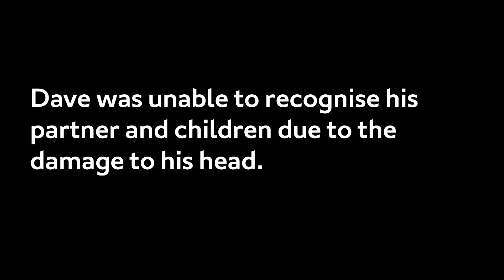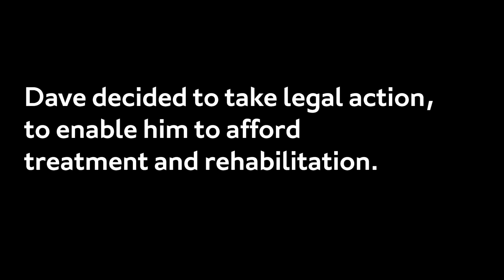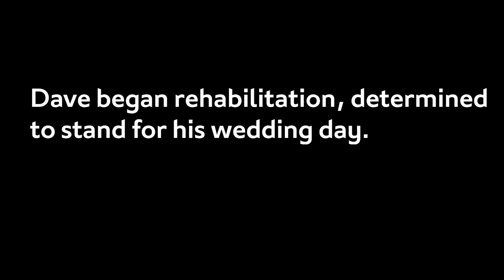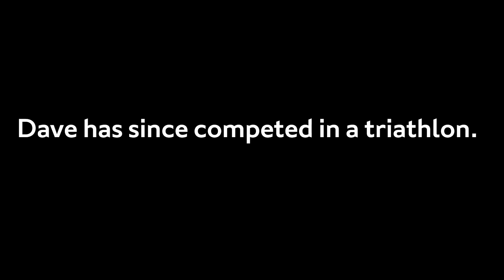I Lost my Leg in Horror Crash But Was Determined to Stand at my Wedding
Dad-of-three, Dave Tasker, was out walking on a camping holiday when he was hit by a car.

The horrific collision caused a bleed on the brain and resulted in his leg being amputated above the knee.

Dave was determined to stand for his wedding and took legal action to help him get the rehabilitation and treatment that he needed.